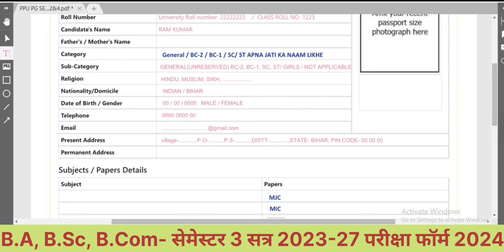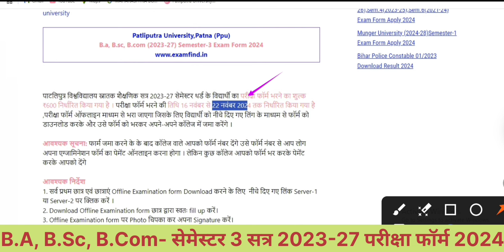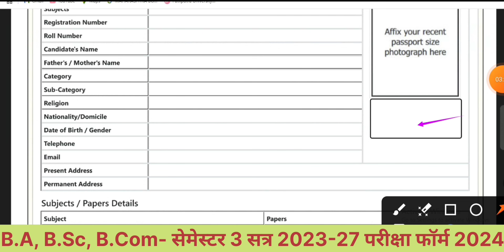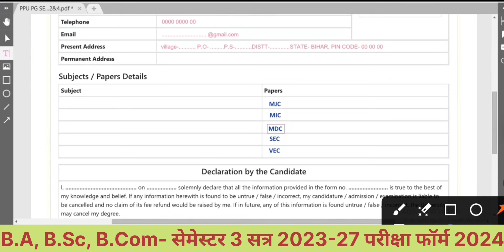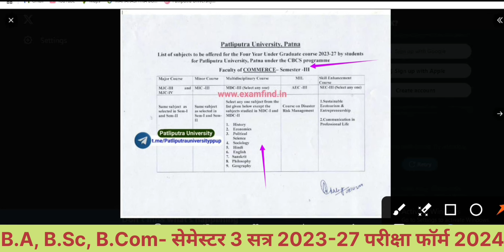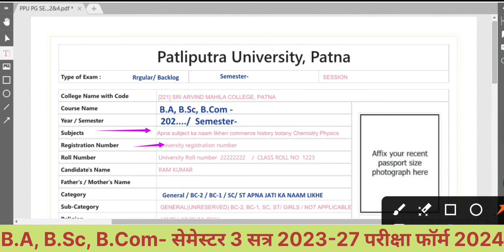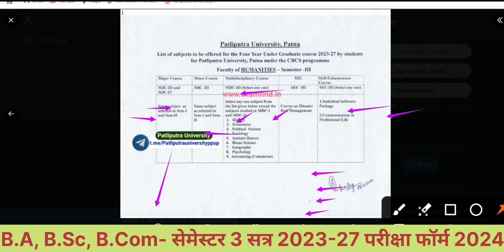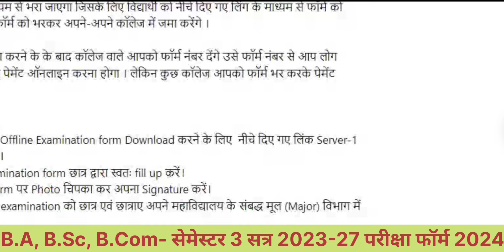Patliputra University BA,BSc,BCom Semester 3 Session 2023-27 Exam Form Offline कैसे भरे पूरी जानकारी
Patliputra University semester third abcid number kya bhare/ Patliputra University UG ba bsc BCom semester third session 202327 ABC apar ID mein kya bhare kaise bhare/
Ppu u u g semester third exam form offline mode apply and payment online mode
Patliputra University ppu patna 2023-27 examination form 2024

All the information given in this video is for example. Real information of any person is not shared. We have followed YouTube guidelines.